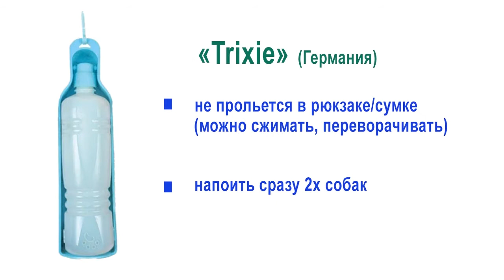Дорожные бутылки поилки для собак сравнение Trixie и Aqua Dog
Сравнение двух дорожных бутылок поилок для собакTrixie и Aqua Dog наш отзыв. Они используются чтоб напоить собаку на улице, в машине. Еще как походные, прогулочные. Ведь в жару собакам важно вовремя утолять жажду. Не нужно носить громоздкую миску+бутылку с собой.  Рассмотрим две самые популярные модели разных конструкций. Удобны тем что они портативные, есть раскладная модель. У каждой из них есть свои плюсы и минусы. Теперь путешествие с собакой будет более комфортным.